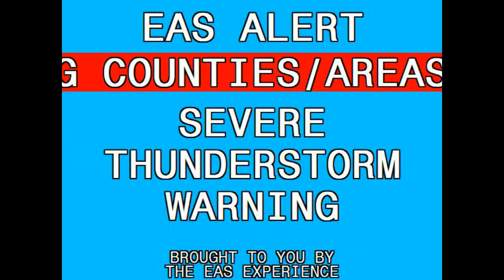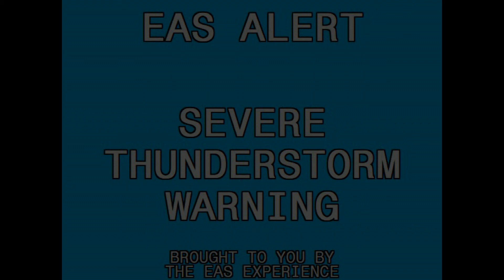Severe T'Storm Warning: Conway, AR || 3-10-18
A Severe Thunderstorm Warning for the city of Conway, Arkansas. This warning took place on March 10th, 2018.